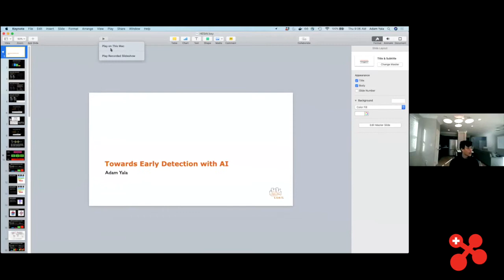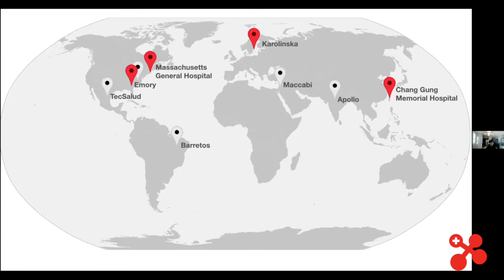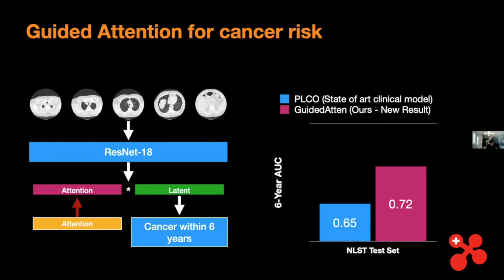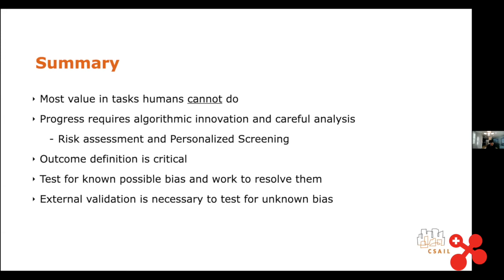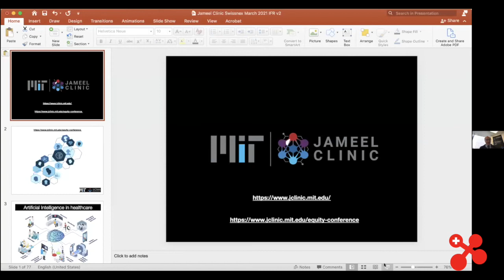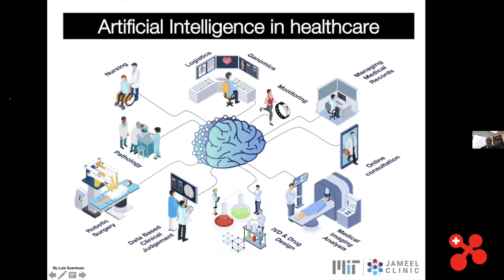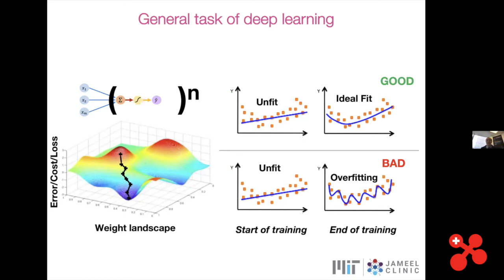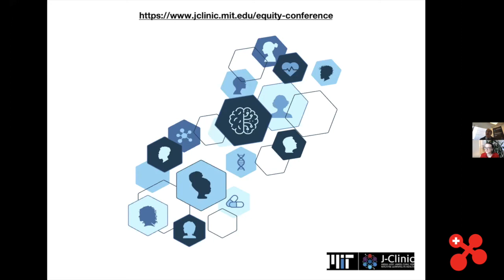Exploring AI in Healthcare with MIT's Jameel Clinic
As part of our new collaboration, the Haute École de Santé Vaud, Canton de Vaud, and Swissnex in Boston are pleased to launch a cycle of conferences around the themes of innovation in healthcare.

Our first conference took place on Thursday, March 18th, and covered the topic of artificial intelligence and its applications in healthcare. This conference featured two speakers from the Jameel Clinic – the Epicenter of AI and Health at MIT, Ignacio Fuentes Ribas and Adam Yala.